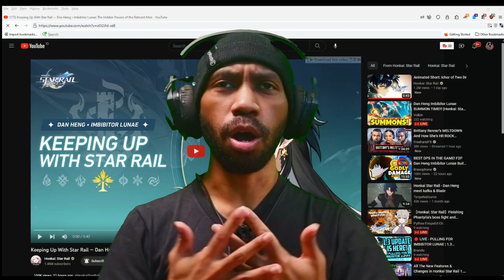How Imbibitor Lunae Works | Honkai: Star Rail v1.3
This Is The Day That we waiting For!!!

Subs Goal:
51% |. 259/500

28 Views - Jul 27, 2023

Poll:
 You Can Only Choosing  One Community Platform (cuz people keep asking me):